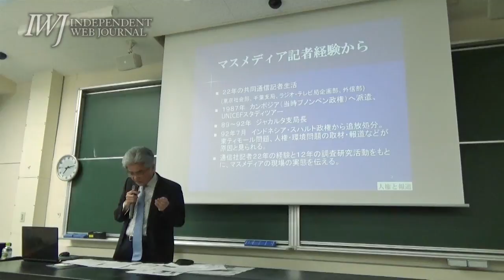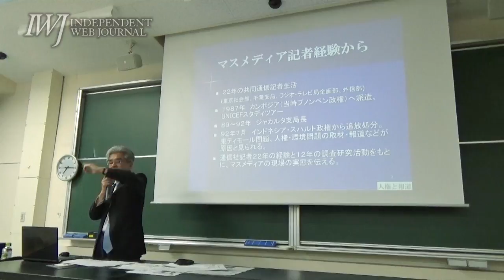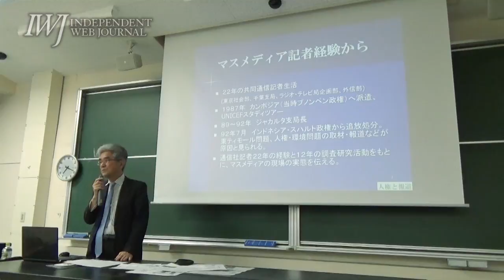【京都】浅野健一氏講演会「いま、ジャーナリズムがおもしろい」2017/4/19